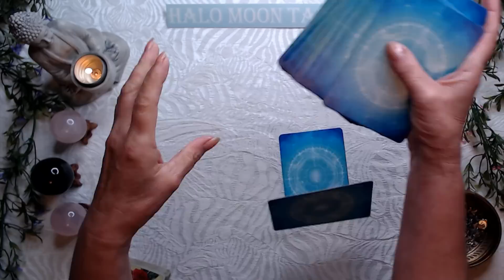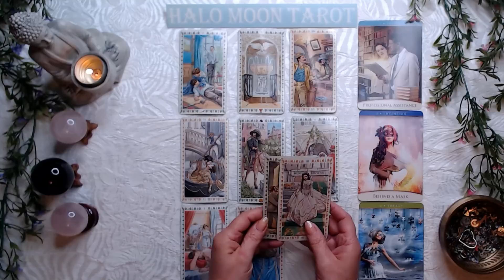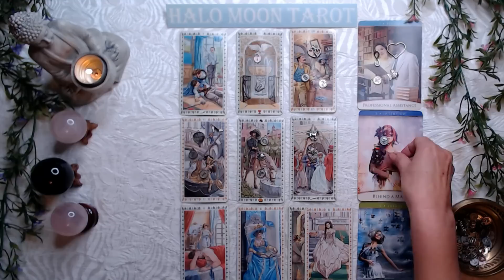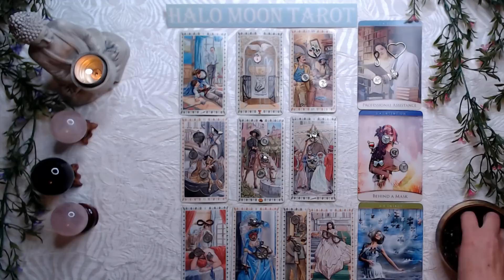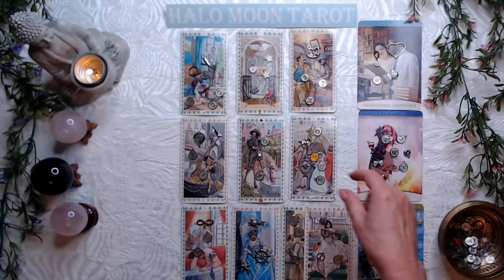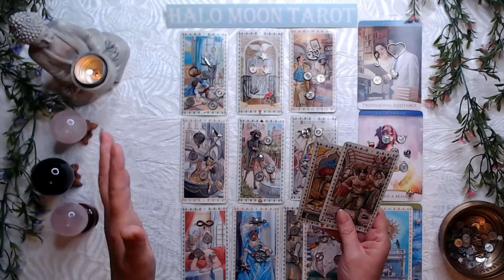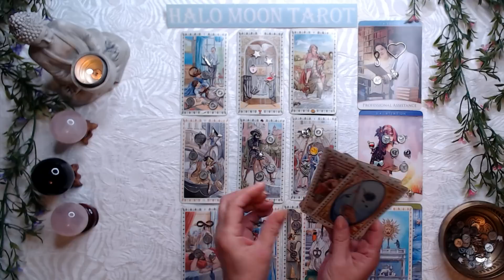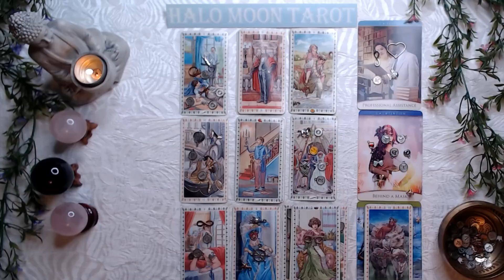Leo - You compliment each other, the just didn't see it. They do now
ROMANTIC TAROT